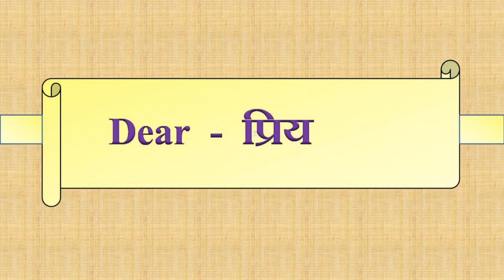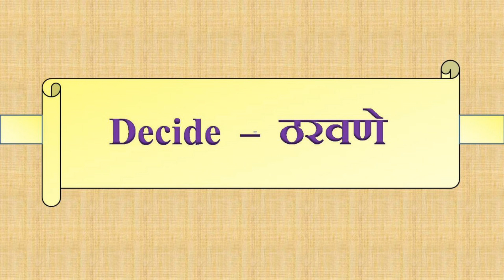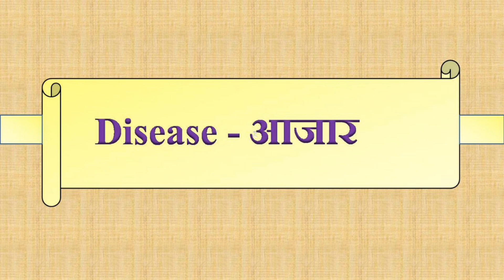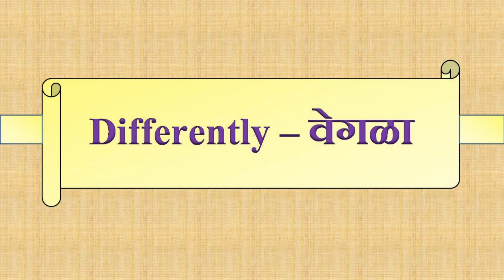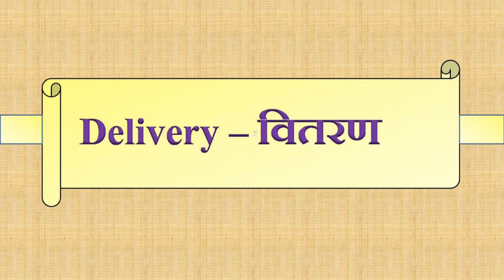D Alphabet || English words || इंग्रजी शिका || Learn English || इंग्रजी शब्दार्थं